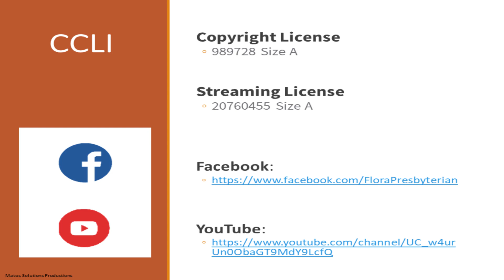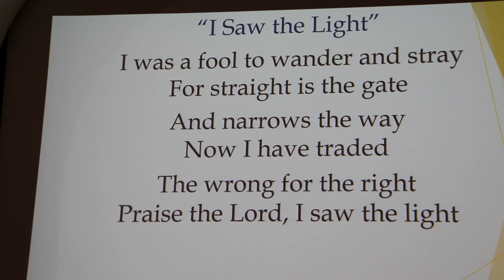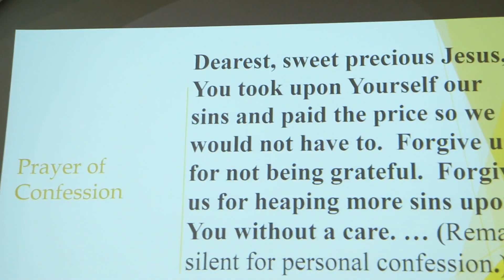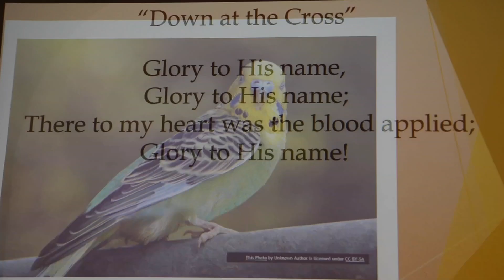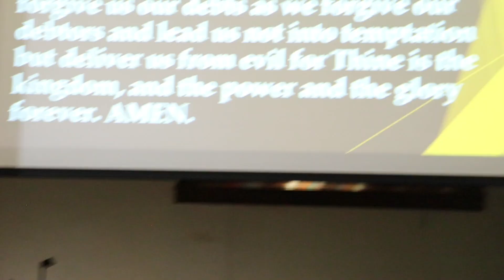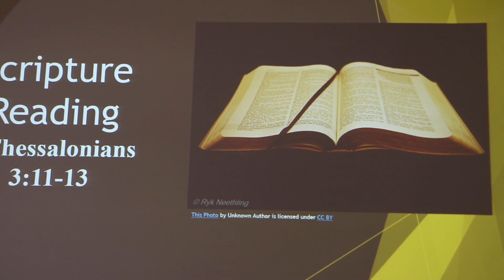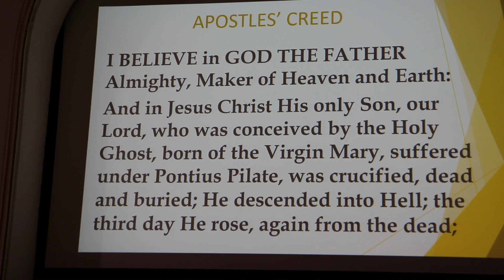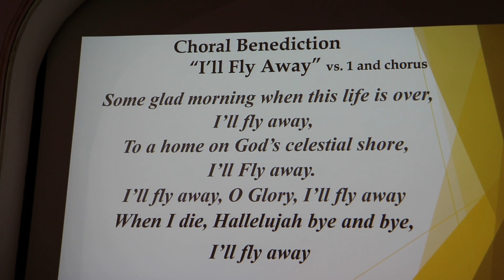8-29-21 Service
8-29-21 Service